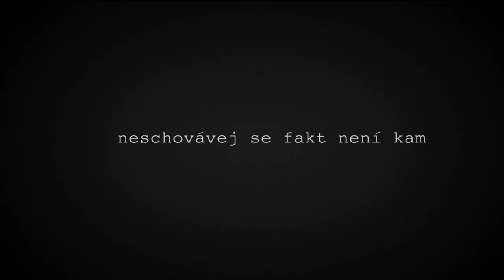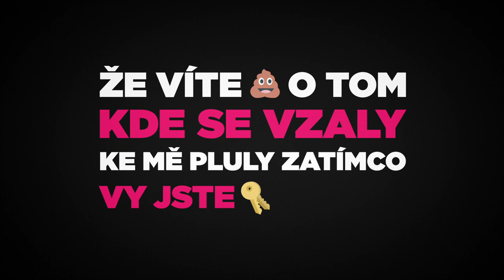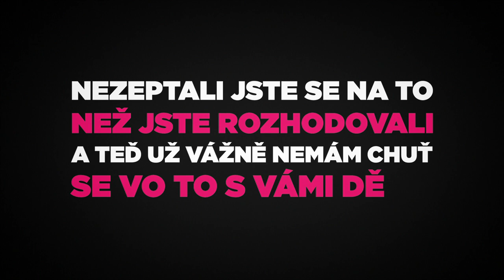Sax – Kandidát (OFF lyrics video)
SAX - Kandidát (2017)
Hudba: Dr. Um
Text: Sax
Mix: Sax, Tomáš Sochůrek
Master: Tomáš Sochůrek
Video: Tom Rust

Další single z desky Sax ve městě, která vyšla 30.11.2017.

Křest alba - 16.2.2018, Uhelna, Praha.